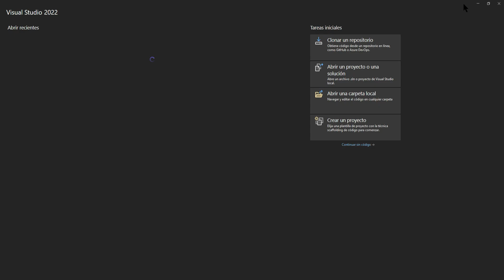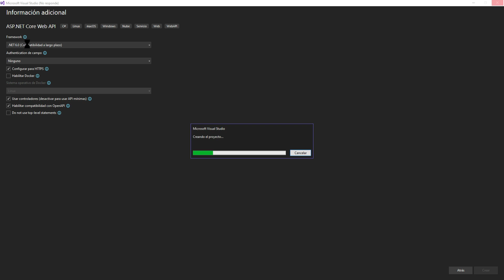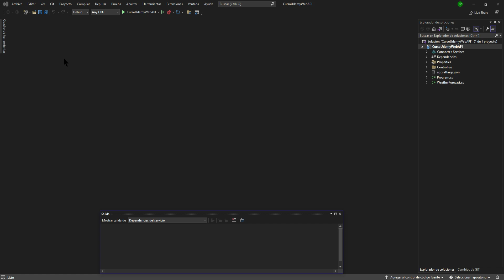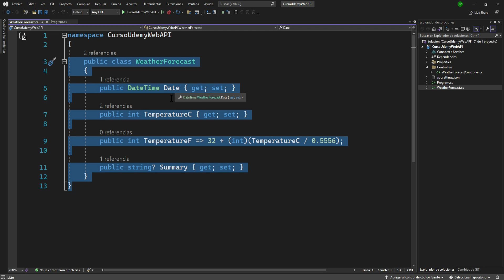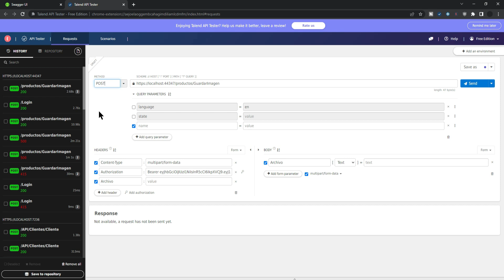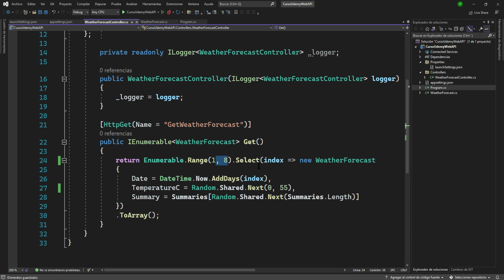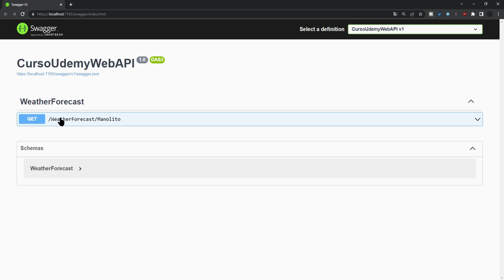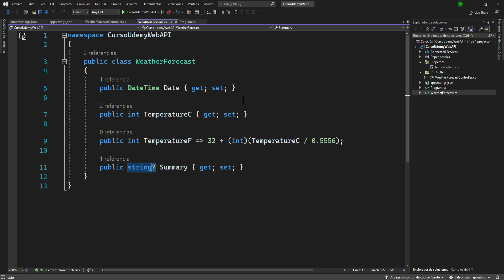Curso de Web API con NET CORE y Swagger + Dapper + SQL Server #5